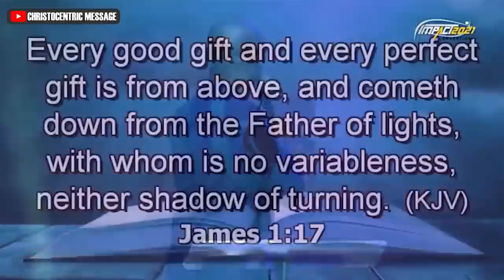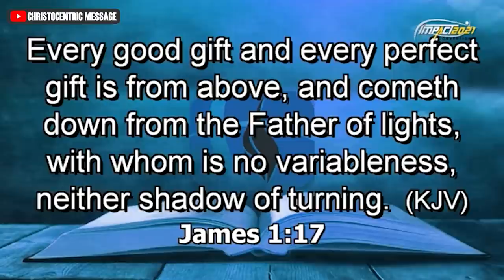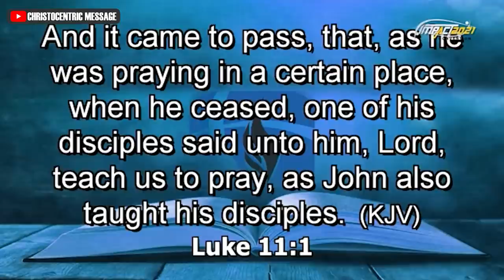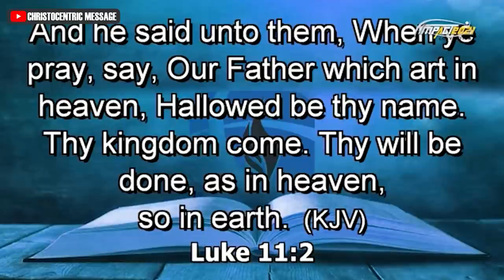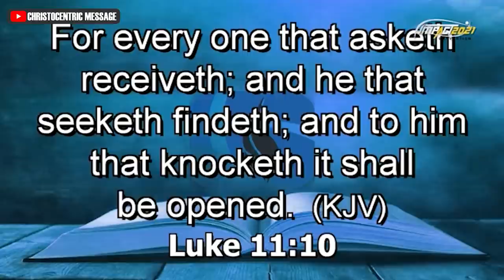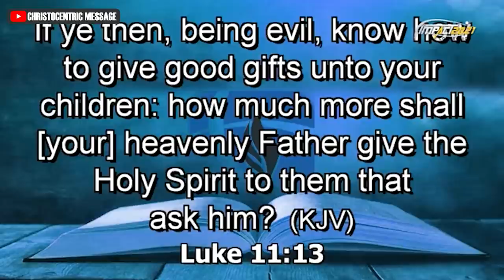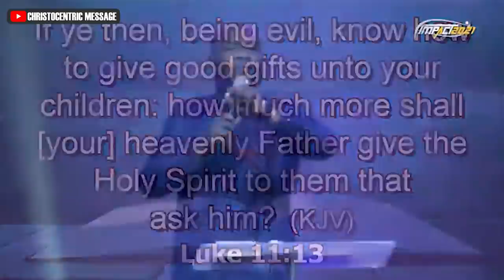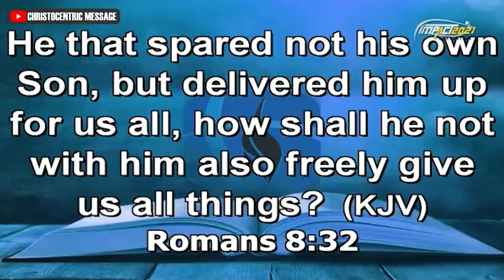[POWERFUL] UNDERSTANDING THE FATHERHOOD OF GOD - Apostle Joshua Selman 2022